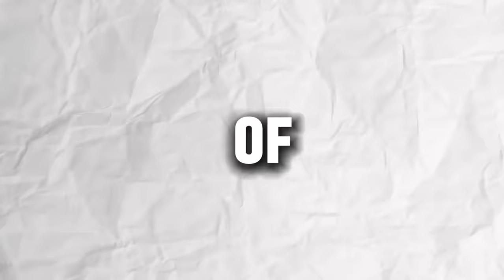IF YOUR CAT DOES THIS HE IS PROTECTING YOU AND YOUR HOME | cat's protective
Discover the meaning behind your cat's protective behavior in this enlightening video! If you've ever wondered why your feline ages protectively, this is the right place to get answers. We'll explore the signs that indicate your cat is taking on the protective role and what this could mean for you and your home. Additionally, we will provide helpful tips on how to interpret and deal with this behavior in a positive way. If you are a cat lover, this video is a must-watch to better understand your feline companion and further strengthen your special bond.

Protective behavior of the cat,
Meaning of cat behavior,
Interpretation of feline behavior,
Relationship between cat and owner,
Strengthening the bond with the cat,
Tips for dealing with protective behavior,
Understanding feline behavior,
Cat protection signs,
Protective behavior at home,
Special bond with the cat